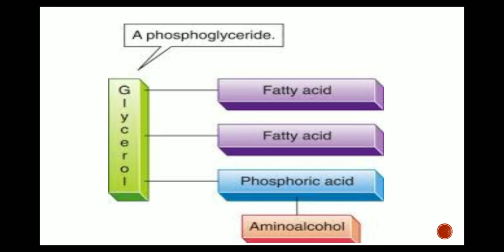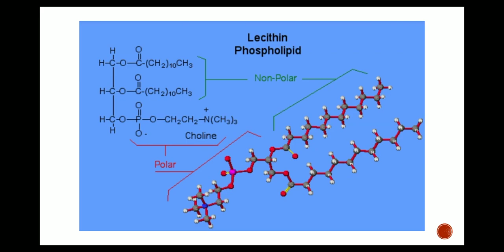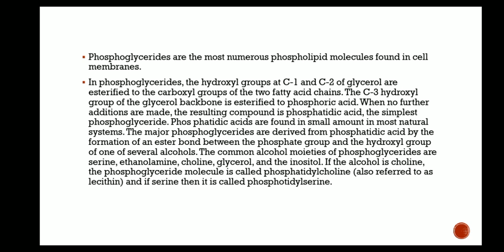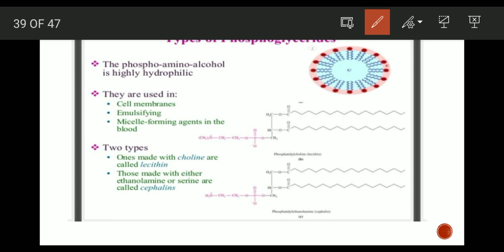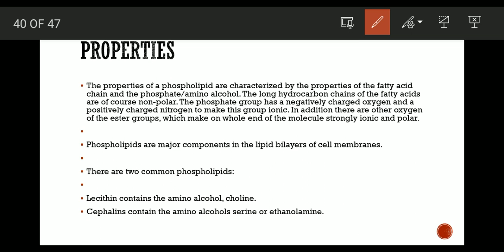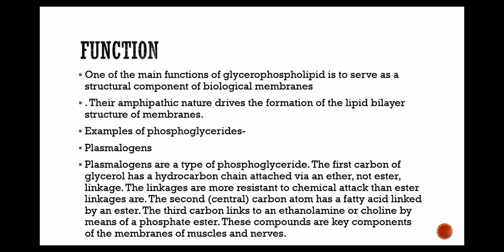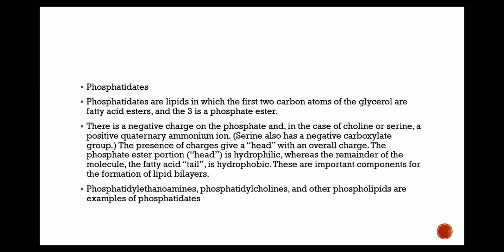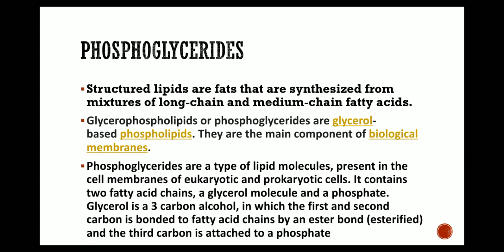Phosphoglycerides complete topic | Bsc microbiology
Hello everyone 😀😀